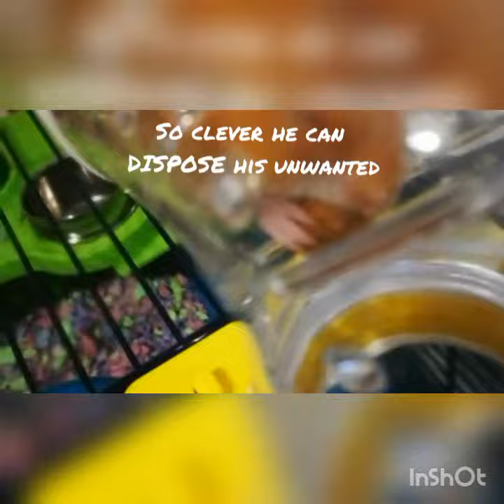Basil The Movie-Part One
Hey Guys! welcome back to another video. and in todays video I decided to make basil the movie (part one) please share!